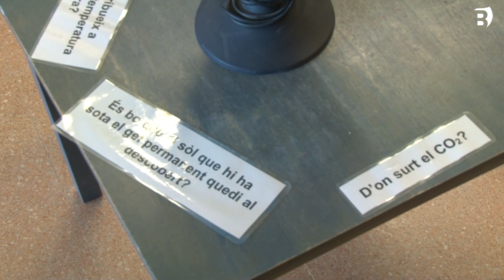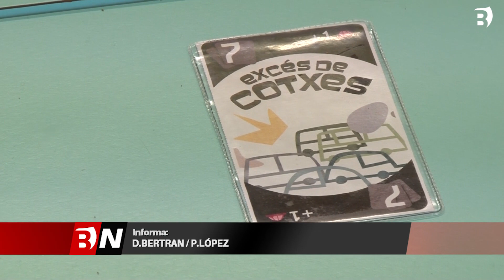El canvi climàtic ha centrat els Matins Verds de l'Escola de Natura d'aquest mes de febrer